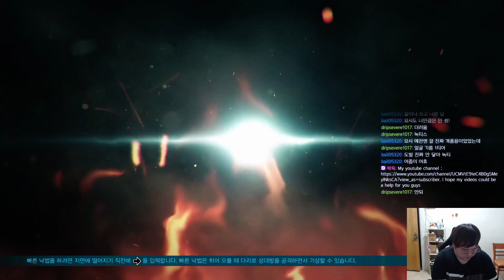Multi vs Li R Li [Tekken 7 Season 4 Bryan Rank Match]